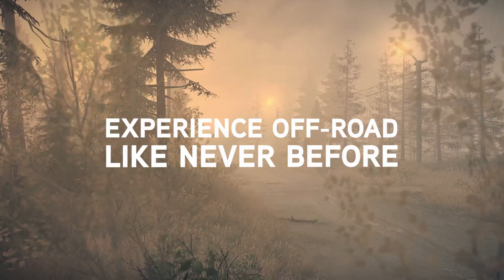Spintires: MudRunner - Gameplay Trailer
Get ready for the ultimate off-road experience, releasing October 31 on PS4, Xbox One, and PC.